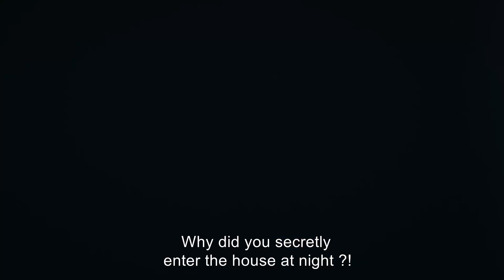Seher's In Big Trouble - Destiny Episode 2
TOUGH INTERROGATION
(Elkizi English Subtitles)

While the investigation continues for the fire, Ezo can’t forgive herself. She’s her mother’s daughter, not Resul’s, therefore she’s ready to pay for what she did. Her grandma Cavidan is struggling to not lose her, while Harun and Nermin get to work and try to get Ezo to their side.

Ali is disturbed by what’s going on and he realizes for the first time how much he loves Ezo. Ali has someone to fight now! Harun! While everyone has their own plans, Ezo is the one to change everything. She’ll either confess her crime or forgive herself and live the life they took from her.

Genre: Drama
Production: NTC Media
Producer: Mehmet Yigit Alp
Director: Feride Kaytan
Script: Hilal Yildiz
Cast: Sevda Erginci, Ismail Ege Sasmaz, Fikret Kuskan, Perihan Savas, Munir Can Cindoruk, Sedef Avci, Toprak Saglam, Firat Dogruloglu, Cagla Simsek, Macit Koper